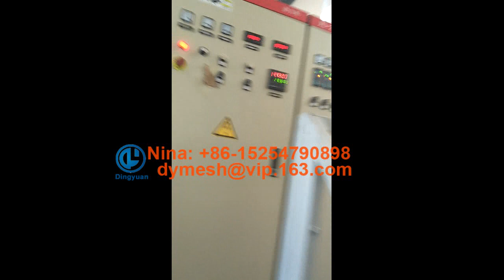plastic ostracean bag machine from dingyuan machinery +86-15254790898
plastic ostracean bag making machine. plastic square mesh without slitting, use as a sleeve in aquaculture, e.g raise oysters. the video is in our customer factory, machine running over one years.

Best Regards
Nina
Dingyuan machinery Co.,Ltd.